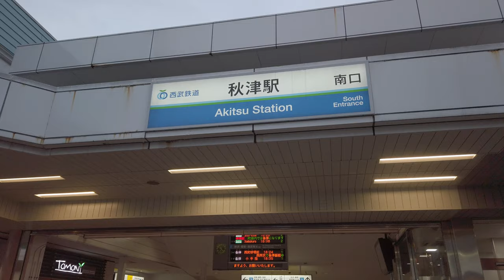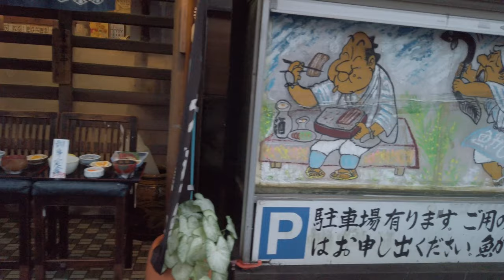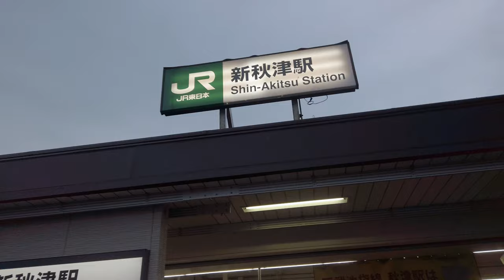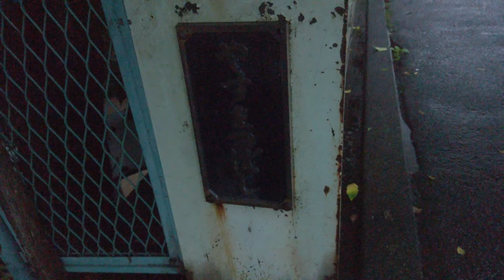【4K】Evening Walk to Totoro no Mori from Akitsu station_Tokyo Saitama walking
Hello!
I went from Akitsu station to Akitsu Shrine via Shin-Akitsu station. Then we went for a walk to Totoro no Mori (Forest of Totoro).
The Totoro forest is related to the famous animation "My Neighbor Totoro".
It was after a heavy rain, so the water was flowing hard.
Because of the evening, the picture is a little dark.

I am amazed at the miracle!!

I don't talk in this video Not a vlog.
I'll be able to let you know about new videos.